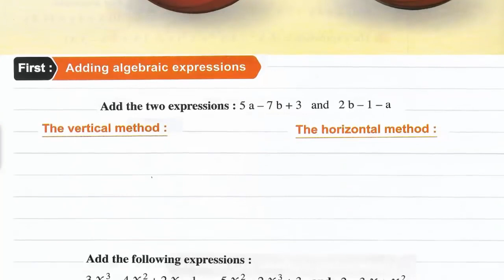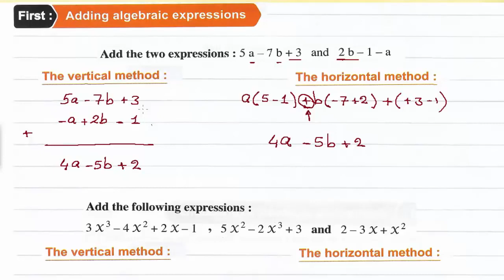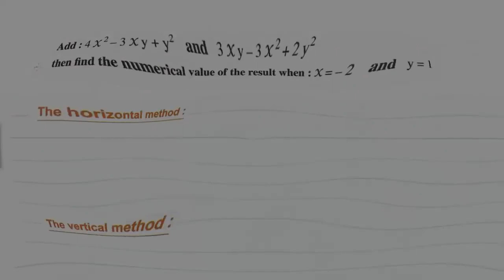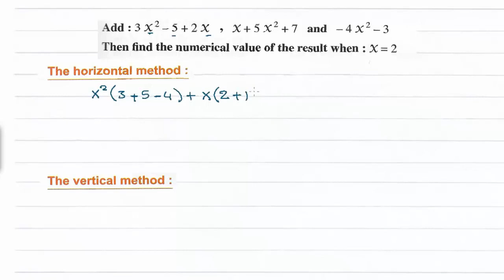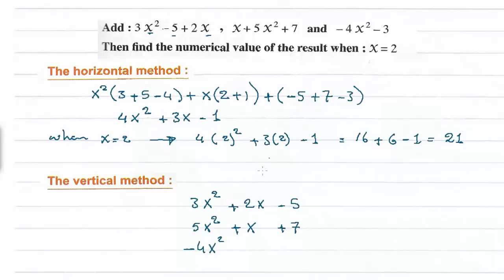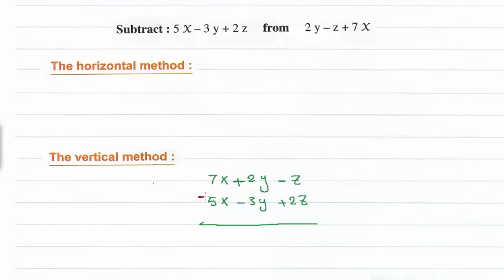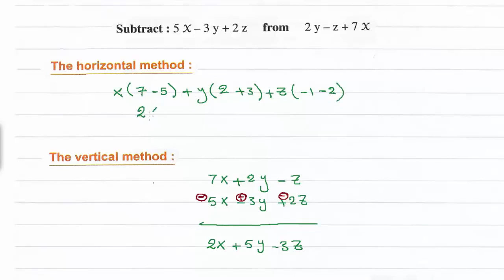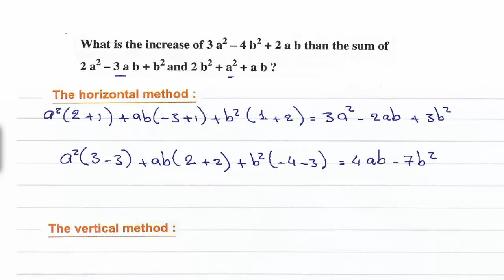Prep1- math lessons 3- Adding and Subtracting algebraic expressions Explanation of primary mathemat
Lesson 3 :  Adding and Subtracting algebraic expressions